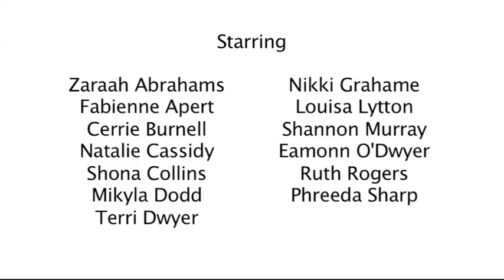"Yah! - celebs' eye view" - Body Gossip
Launched on International Women's Day 2013, here's Body Gossip's latest film starring Zaraah Abrahams, Cerrie Burnell, Natalie Cassidy, Mikyla Dodd, Terri Dwyer, Nikki Grahame, Louisa Lytton, Shannon Murray and Phreeda Sharp.

'Yah!' was written by Elizabeth Caproni in response to the Body Gossip 'Call for Stories'

Body Gossip is a positive body image campaign that is working to banish body shame, encouraging everyone to be the best version of themselves and rock their very own brand of gorgeous.

Body Gossip invites you to write something about your body and send it to us. We then pick a selection of your pieces to be performed in live events by our celebrity cast, made into short films like this, and we have published over 300 of them in the Body Gossip Book with a foreword by Gok Wan. We teach self esteem to teenagers all over the UK, run University projects nationwide, and pioneer a healthy, celebratory attitude towards diverse beauty ideals.